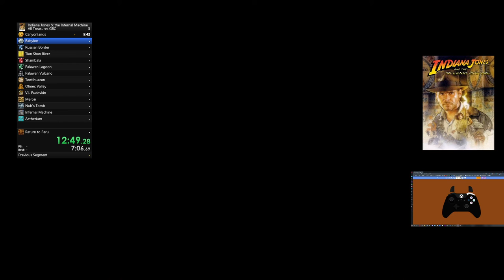Indiana Jones and the Infernal Machine - Babylon (GBC) All Treasure - 7:05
Yes, this might be able to go sub 7.
As you might have guessed, cut out of another grinding run that died in Vulcano...
That's my run killer for all treasures :'(